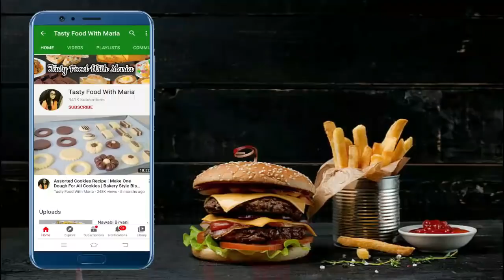Shawarma Pizza Sandwich Recipe (Ramadan Special) | Easy And Quick Iftar Snack Recipe | Ramadan 2021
Learn how to make tasty delicious shawarma pizza sandwich recipe which is so easy to make and yummy recipe you can make it very easily and serve it to your family members.